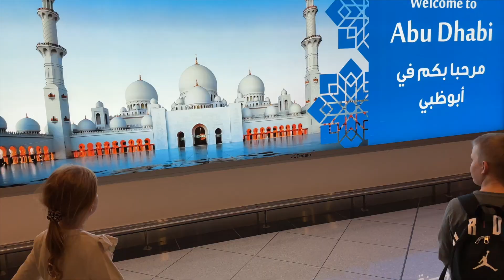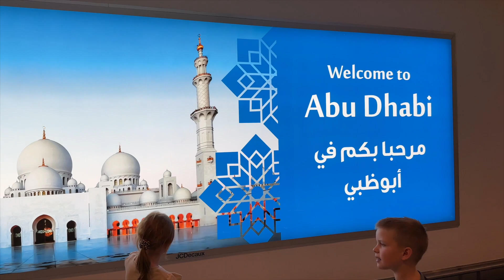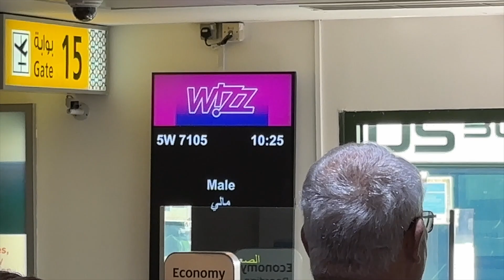Lotnisko w AbuDhabi AUH | odnalazłem syna - transfer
Przejrzyj moje doświadczenia i podpowiedzi co zrobić w przypadku zgubienia się dziecka na lotnisku w Abu Dhabi. Dowiedz się, jak zorganizować transfer i odnaleźć swoje dziecko w przypadku zagubienia na lotnisku w Abu Dhabi.
Lotnisko w AbuDhabi AUH zaskoczyło mnie na całego. Kontrola graniczna się nie popisała i zostaliśmy zatrzymani na przesłuchanie.
O przesiadce, kontroli granicznej, odbiorze bagażu i bezcłówce opowiadam w filmie.

🏬 Booking najtańsze noclegi ty masz najniższą cenę za nocleg, my kilka groszy na prowadzenie kanału na YT

🛳️ Ubezpiecznie podróżne z rabatem 10% od Wypad z kraju do raju w Warta z tego linku

Filmed and Edited by "Wypad z kraju do raju"
In production, we used DjiMavic 2 Zoom & iPhone 12 Pro Max
The movie was processed in FinalCutPro X